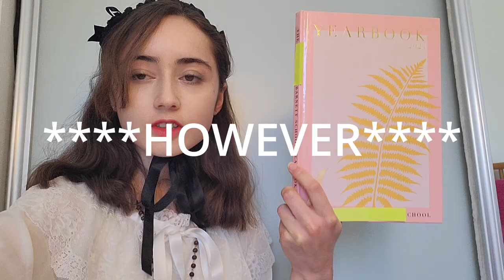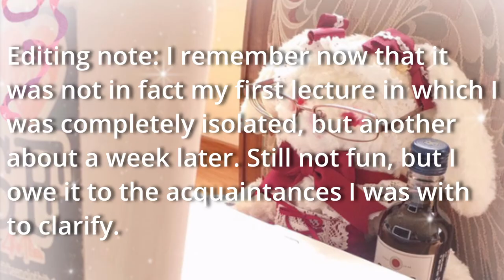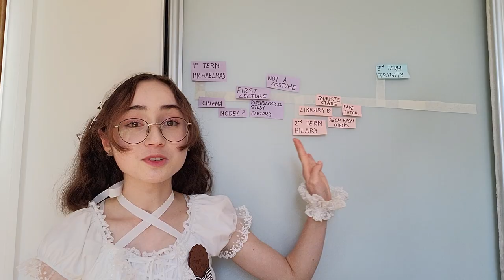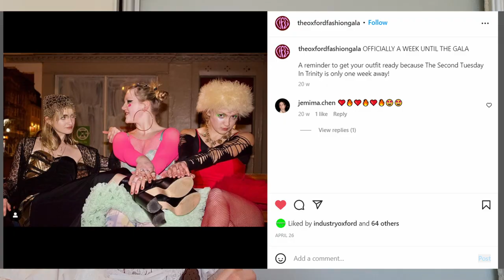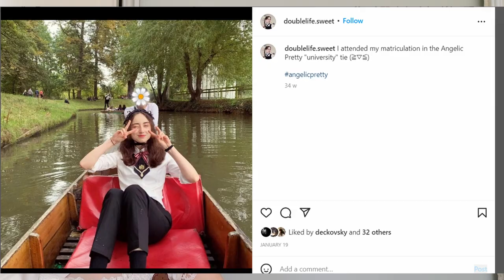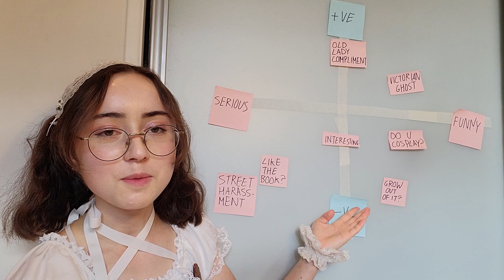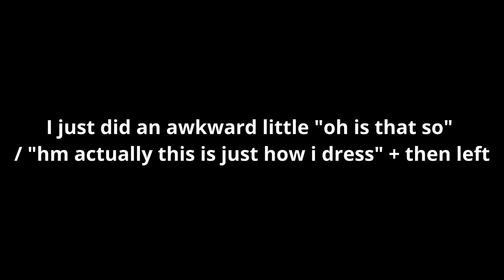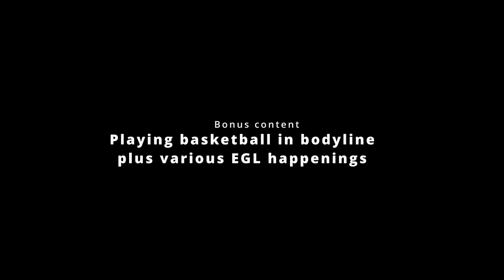My experience wearing lolita fashion at Oxford University: How do people react?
In which I talk about my journey wearing lolita fashion at uni and dissect some of the more memorbale things that students and tutors have said to me.
A timeline: 01:23
A chart of people's reactions: 21:21